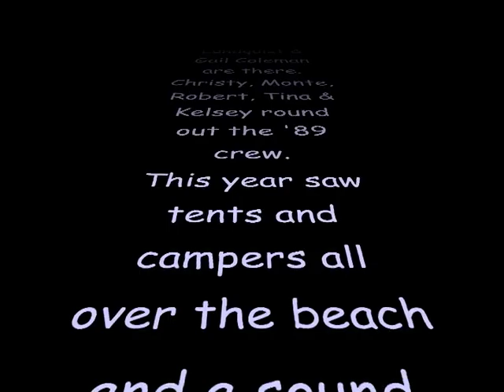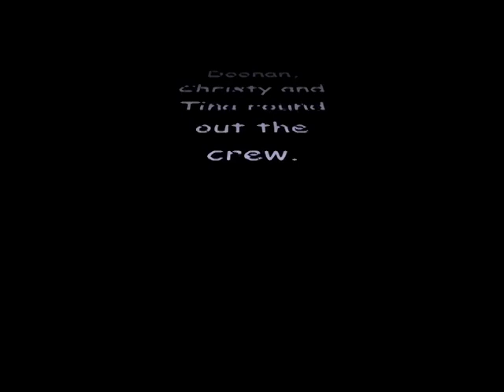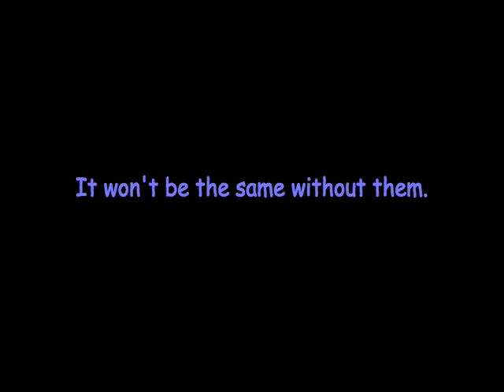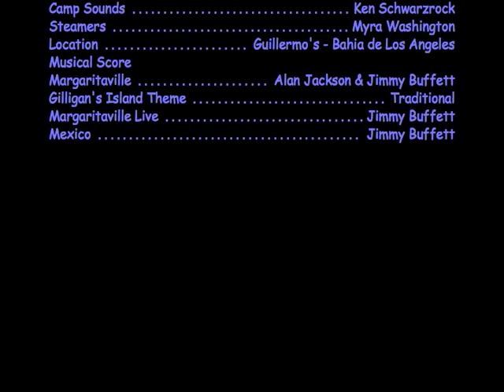Guillermos, Bay of LA 1989 &1991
This video contains footage from the two most attended years of our annual vacation trip to Guillermos in Bahia de los Angeles. These years are fondly remembered for the lack of restrictions and laid back atmosphere of the town. The town was running on generators for electricity which would shut off at 9:00 - 10:00 PM. In those days we were able to bring our own power and keep the party going to the wee hours of the morning to the consternation of the trailer park owners. Those days are gone and so are some of the people in these videos.

RIP: Jim Black, Sonnie Cabral, Brian and Marcy Mulgrew, Larry Holland, Tracy Harrison, Robert Smith, Harold Washington and Mike Calderon.